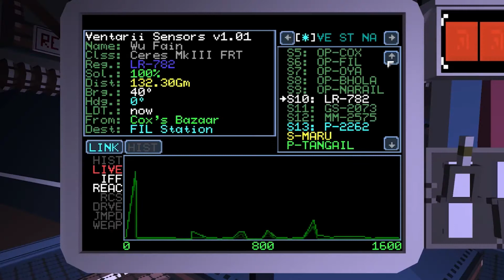Objects In Space 2018